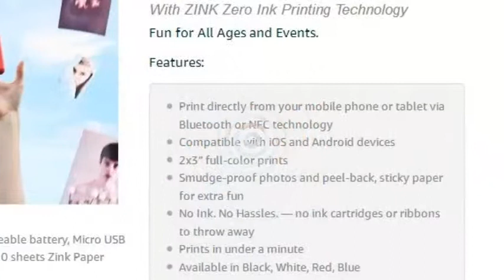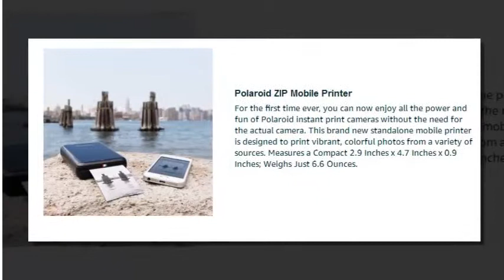Polaroid zip review - Polaroid ZIP Mobile Printer w/ZINK Zero Ink Printing Technology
Polaroid ZIP Mobile Printer w/ZINK Zero Ink Printing Technology - Compatible w/iOS & Android Devices